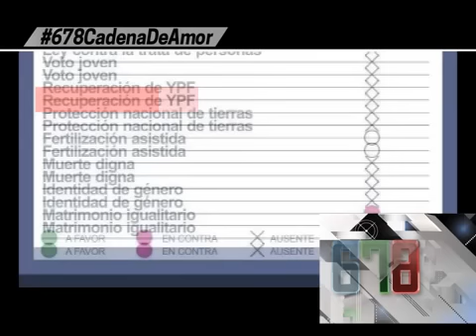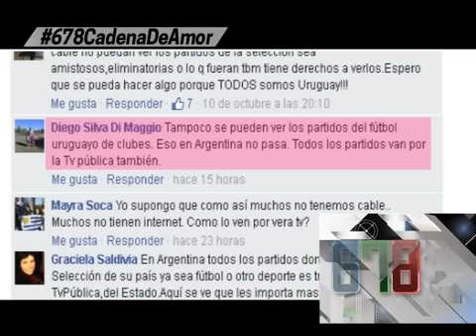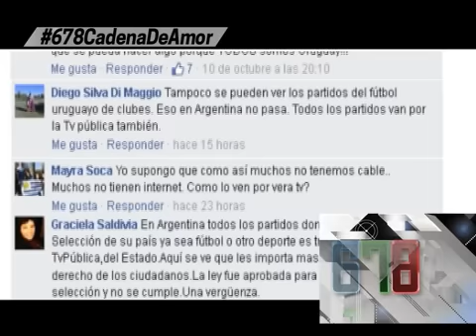A 13 DIAS DE LAS ELECCIONES: EL IMPRESCINDIBLE DEBATE DE MODELOS - 12-10-15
INFORME: A 13 DIAS DE LAS ELECCIONES: EL IMPRESCINDIBLE DEBATE DE MODELOS - 12-10-15